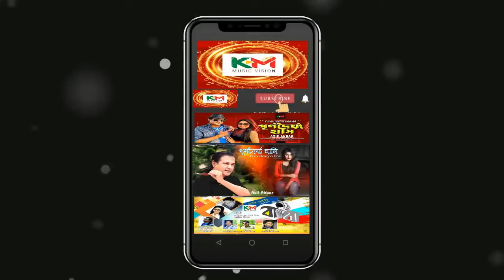কিভােব৷ সুটিং করা হয়